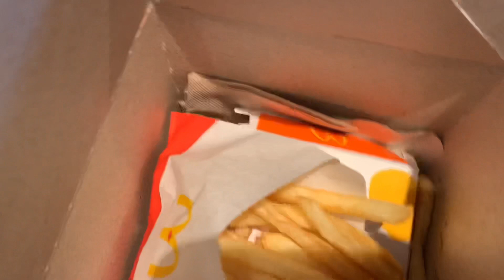EAST COAST VLOG day 9